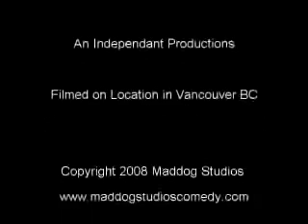Marlo Franson Stand up Comic at Press Box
Marlo Franson Stand up Comic at Press Box on August 18th, 2008. One of the last acts Stand up comedy show.